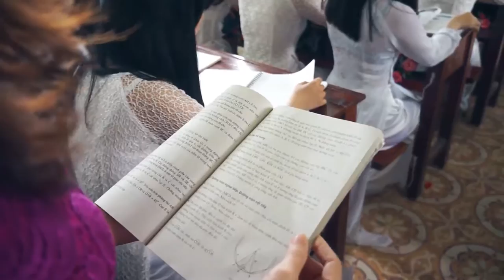[Tiny Films] Trailer phim kỷ yếu 12D2 THD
Tiny Films